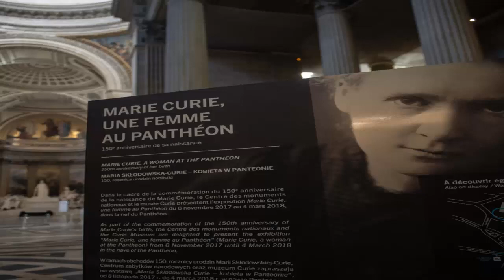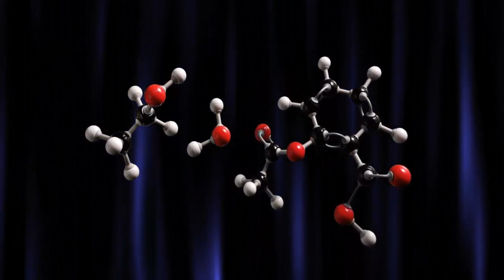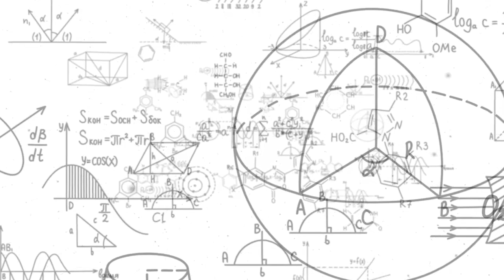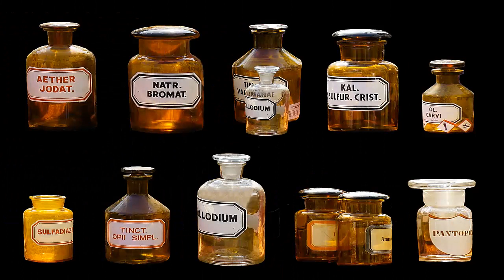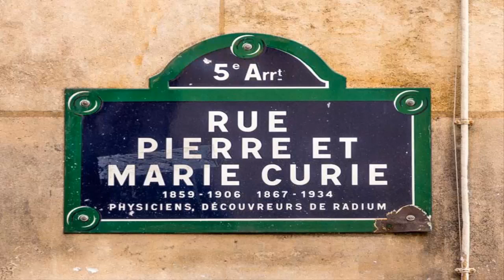MARIE CURIE - Biografía de una Prolífica Científica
Saludos Cordiales Amigos Espectadores y Bienvenidos.

Hay personajes a lo largo de la historia que consiguen colarse en la memoria común. Algunos lo hacen por la vida que llevaron, otros por lo que consiguieron con su trabajo y otros por lo revolucionarios que fueron para su tiempo. Estas tres características se encuentran en Marie Curie, una mujer que peleó toda su vida para poder dedicarse a su verdadera pasión: la ciencia. Repasamos su curiosa historia a través de este vídeo en donde podrán encontrar muchas de las claves de su trayectoria.

Gracias por su Atención y Compañía